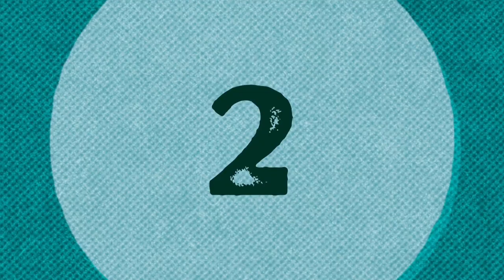පොඩි මාලිට කඩුලු තුනක් | ඇන්ජි, චන්දි, වනියා, කමිදු සහ බන්ඩාට ඊයේ මොකද වුනේ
Colombo Strikers Triumph in Lanka Premier League's Third Match
The third match of the Lanka Premier League showcased a thrilling clash between Colombo Strikers and B-Lover Kandy teams, resulting in a hard-fought victory for the Strikers by 27 runs. The match was marked by outstanding performances from Babar Azam and Matheesha Pathirana, who played pivotal roles in securing their team's victory.
Batting first, Colombo Strikers, led by Niroshan Dickwella, set a challenging target of 158 runs for B-Lover to chase. The Strikers' innings was anchored by the exceptional batting of Pakistani cricket captain, Babar Azam. Opening the innings, Babar displayed his class and elegance, scoring a well-crafted half-century. In his 52-ball innings, he struck one-six and four boundaries, amassing 59 runs, which significantly contributed to his team's total.
Supporting Babar's innings was Nuwanidu Fernando, who played a crucial knock of 28 runs off 31 balls, including one six and two fours. The duo's partnership built a solid foundation for the Strikers, enabling them to reach a competitive score of 157 runs for the loss of 6 wickets in their allotted 20 overs.
B-Lover's bowling attack put up a commendable fight, with Isura Udana leading the charge by claiming three wickets for 39 runs in his four overs. Mohammad Hasnain also contributed to the bowling effort, taking two wickets for 27 runs in his spell. However, the B-Lover skipper, Wanidu Hasaranga, remained wicketless in the match.
With a target of 158 runs, B-Lover's batting lineup faced an uphill task against the formidable bowling attack of the Strikers. Unfortunately, their top-order batsmen, including Angelo Mathews, Dinesh Chandimal, Kamidu Mendis, Ashen Bandara, and Wanidu Hasaranga, failed to make a significant impact in the match. Angelo Mathews was the sole bright spot in B-Lover's batting lineup, showing some resistance and contributing valuable runs.
Matheesha Pathirana emerged as the star bowler for Colombo Strikers, taking three crucial wickets for just 24 runs in his four overs. His precision and ability to pick wickets at crucial junctures put immense pressure on the B-Lover batsmen. Meanwhile, Naseem Shah and Jeffrey Vandersay also played pivotal roles in dismantling the B-Lover batting order, taking two wickets each for 19 and 32 runs, respectively.
In the end, B-Lover fell short of the target, scoring only 130 runs for the loss of 8 wickets in their allotted 20 overs. The Strikers' disciplined and coordinated effort in both batting and bowling departments secured them a well-deserved victory. Babar Azam's exceptional batting performance earned him the "Man of the Match" award, recognizing his pivotal role in guiding the Colombo Strikers to triumph.
This encounter not only displayed the competitive spirit of T20 cricket but also highlighted the talent and determination of the players involved. With more matches to come in the Lanka Premier League, cricket enthusiasts can look forward to witnessing more thrilling contests and exceptional performances from these talented players.